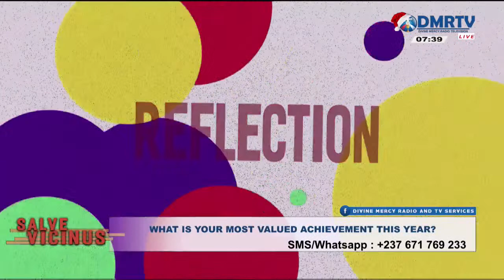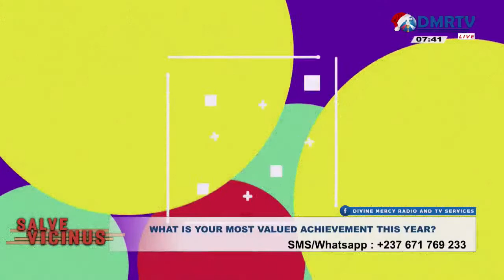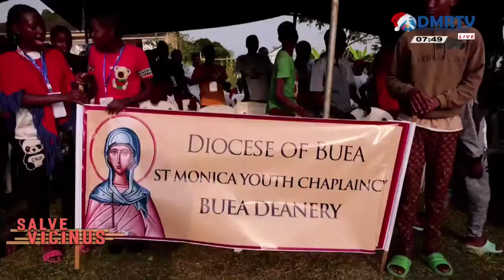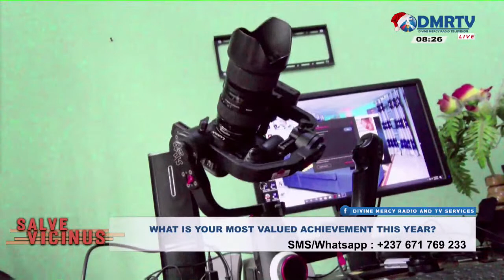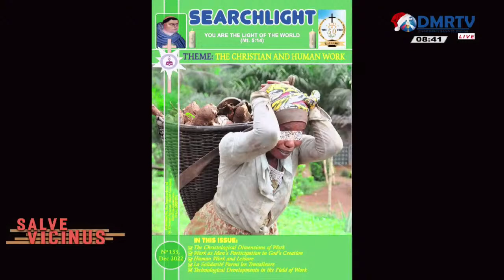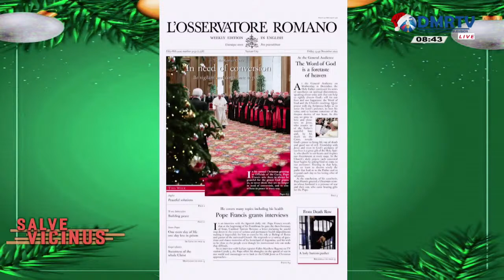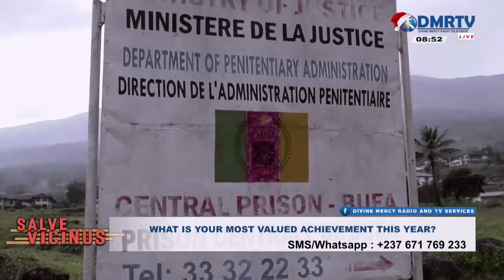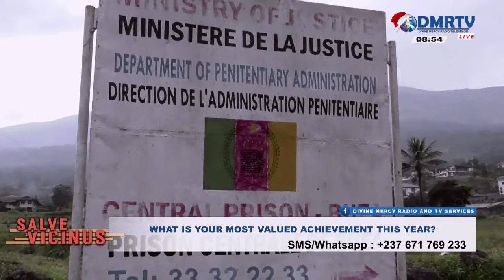SALVE VICINUS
WE DO NOTOWN COPYRIGHTS TO THE MUSIC VIDEOS PLAYED DURING THIS PROGRAM

DMRTV PRESENTS : SLAVE VICINUS